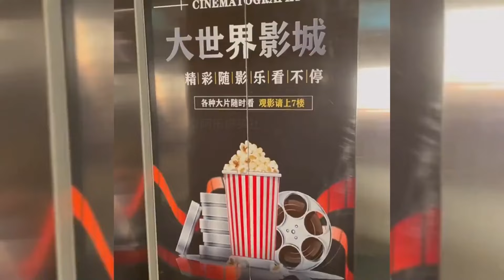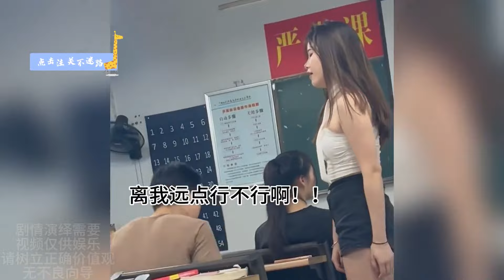盘点女追男的爆笑名场面，为了脱单也是拼了，男孩子要保护好自己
欢迎光临我们的YouTube搞笑频道！这里汇集了最欢乐的恶搞、挑战和滑稽时刻。订阅并享受每日欢笑！
Welcome to our YouTube comedy channel! Here, you'll find the happiest moments of pranks, challenges, and hilarious times.